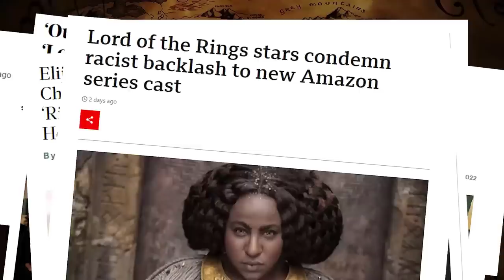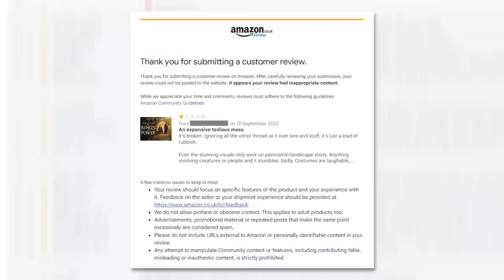The Rings of Power is Pure CRINGE | Amazon LIES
The Rings of Power is DUMB. The worst episode so far. Abandon all hope of this show getting better by the end of the season. Since Amazon stated 25 million 'sampled' the premiere episode it has been radio silent. Attacks on fans has died down a little. It's hard to keep up a false narrative with this abomination. The Tolkien Fans are winning.
The Rings of Power Episode 4 Review | The Great Wave

FNT T-Shirt!